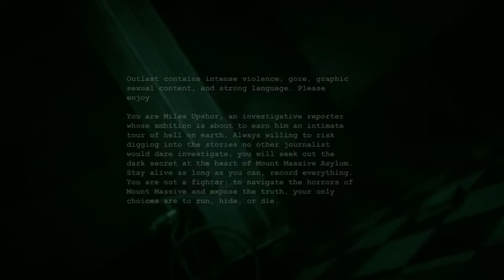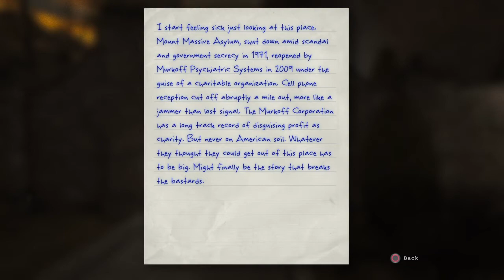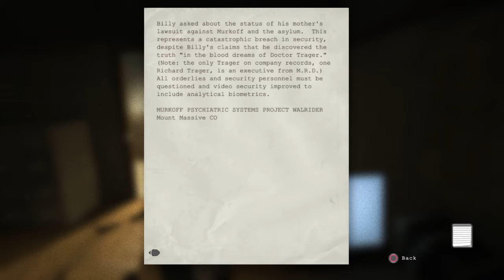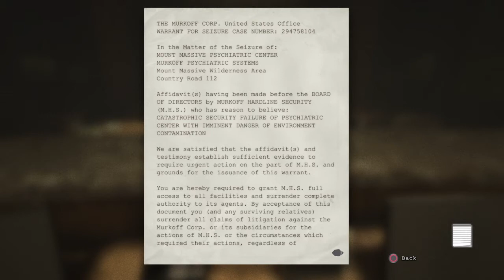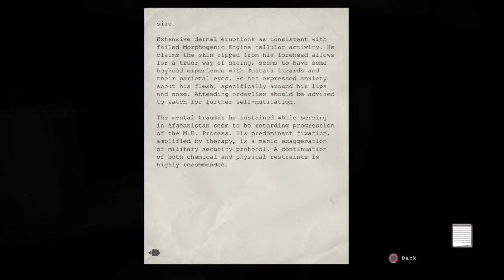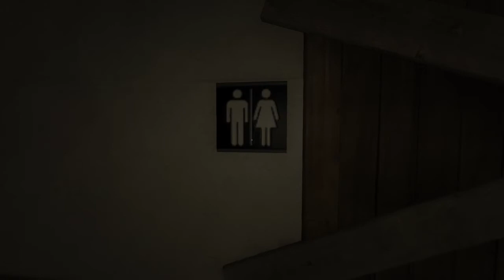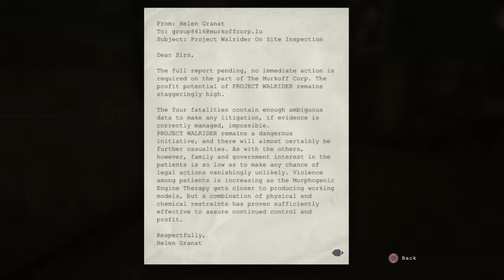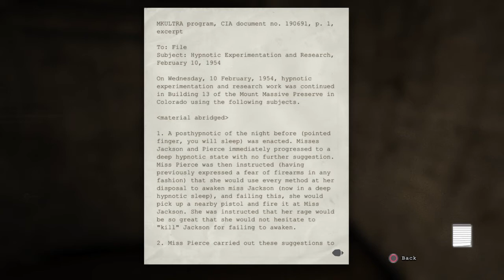Outlast Let's Play pt1 Mount Massive Asylum